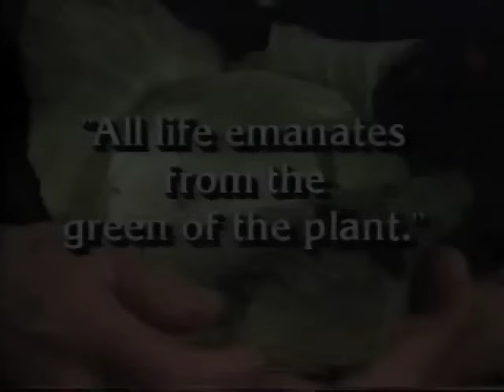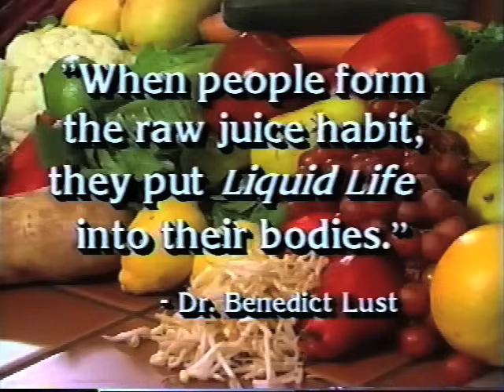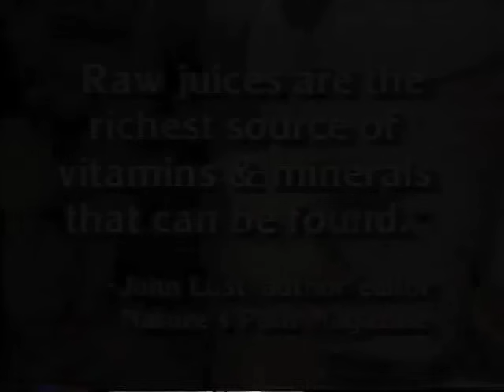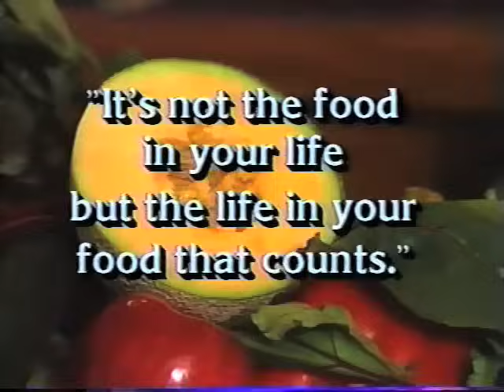The Juiceman's First Video Lecture Ever from 1986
Jay Kordich, formerly known as the Juiceman, shares his knowledge of juicing to the world right when 'videos' were being invented. This is a very rare video, only seen in the early 1980s. It's a compelling lecture on juicing and the last section at minute 19:00, you will see his first son with him, juicing away at only 2 years old!

Jay's mission is to teach, inspire and motivate each of us to consume fresh juices and raise awareness of the link between diet and health. Juicing is an easy way to introduce the proven health benefits of fresh fruits and vegetables into anyone's diet.